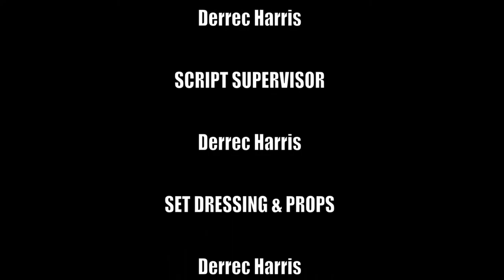Lauren Sesselmann American-born Canadian soccer defender, former forward and Olympic bronze med...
Lauren Sesselmann  American-born Canadian soccer defender, former forward and Olympic bronze medalist currently playing for the Santa Clarita Blue Heat. She was also a member of the Canada national team from 2011 to 2015, and is also a trainer, producer and host of the fitness DVD program Fit As A Pro with Lauren Sesselmann.